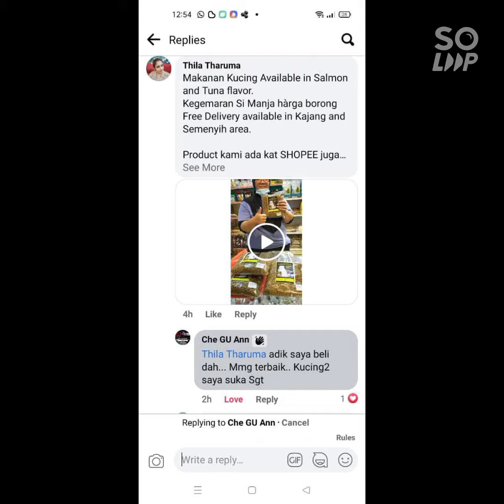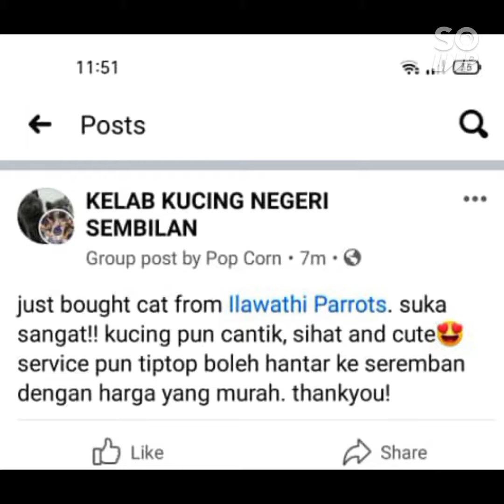Ilawathi Parrots Customer feedback slides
customers feedback on our services and we would like to take this opportunity to thanks all our customers